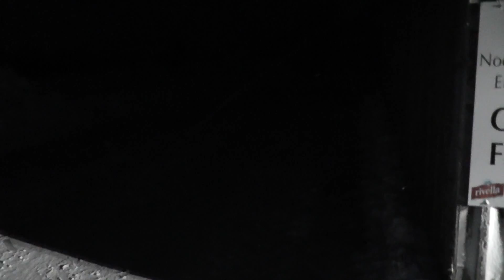Schnee räumen mit Fendt 307Ci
Heute morgen musste wieder Schnee geräumt werden. Durch den Wind wurden die Strassen z.T. komplett zugemacht.